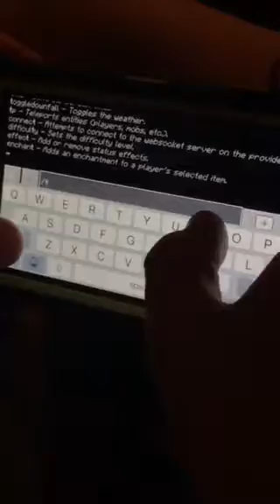Zach’s Minecraft Adventure Part 1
The first gaming video.